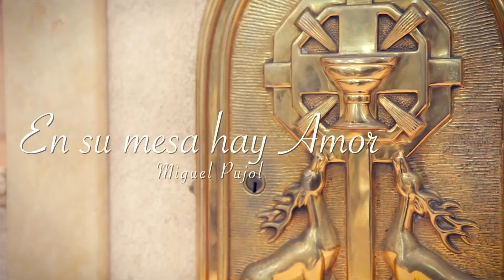Verónica Valdez - En Su Mesa Hay Amor | Música Católica HD